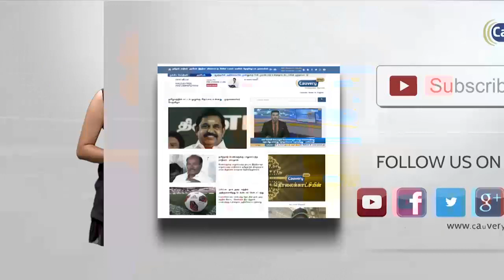நிபா வைரஸ் தொற்று தமிழகத்தில் இல்லை